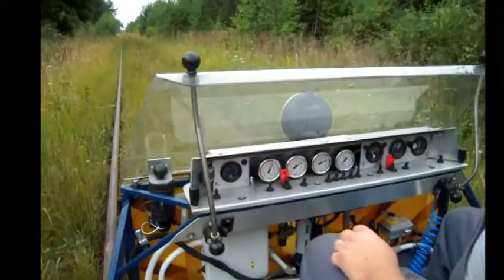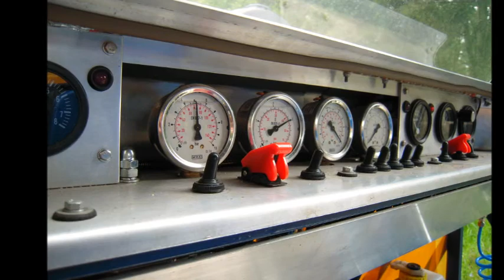Drezyna 7osobowa 126p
Drezyna 7 osobowa. Zabudowana na przyczepie, silnikiem z Fiat 126p ze sprężarką.